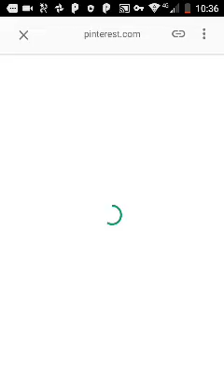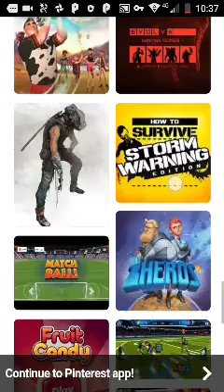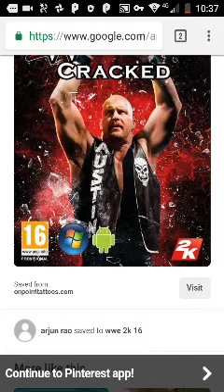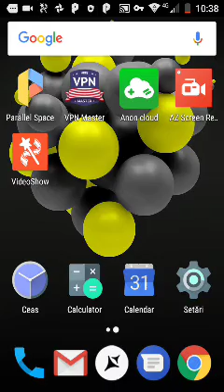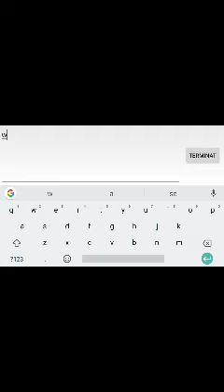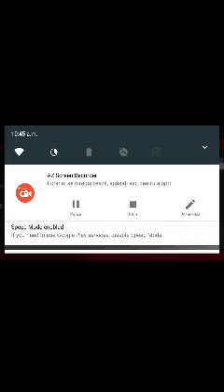WWE pt 2 bonus download wwe 2k16